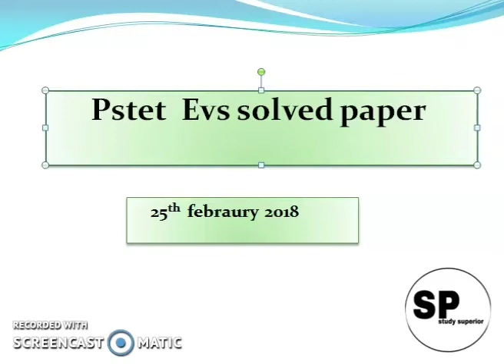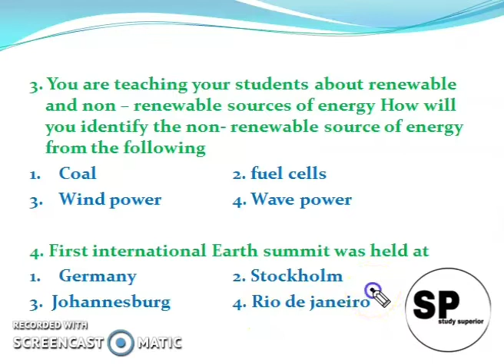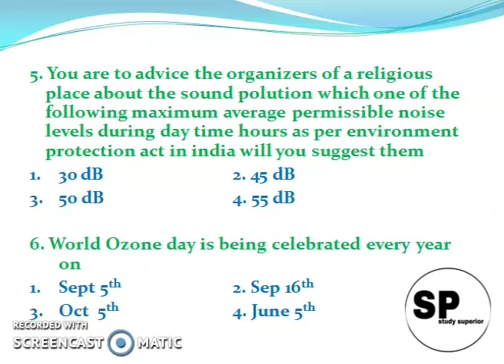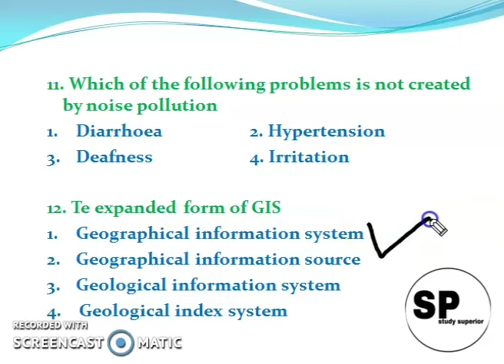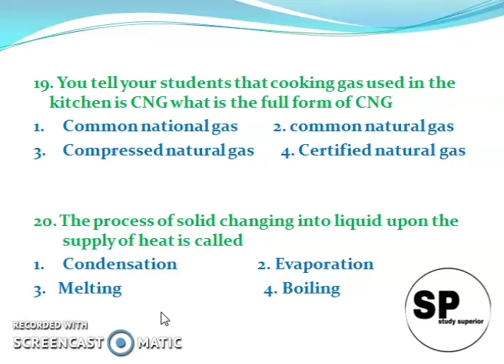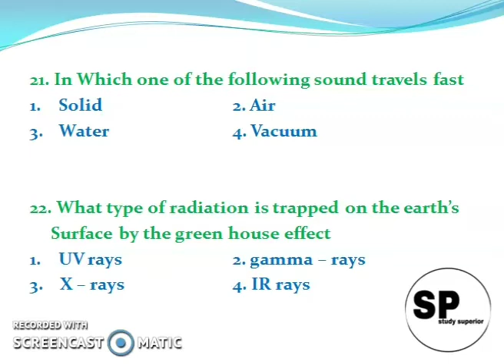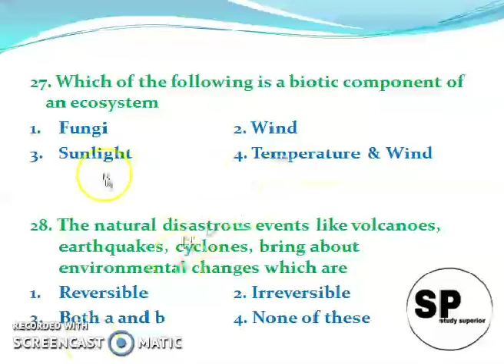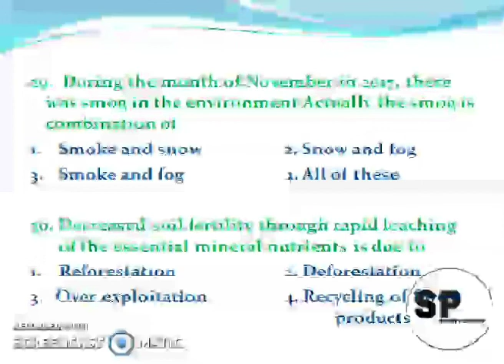Pstet Environment studies solved paper 25th Feb 2018 with Detail explanation